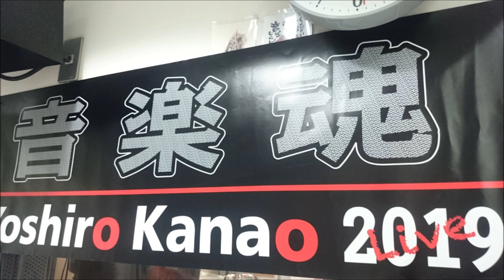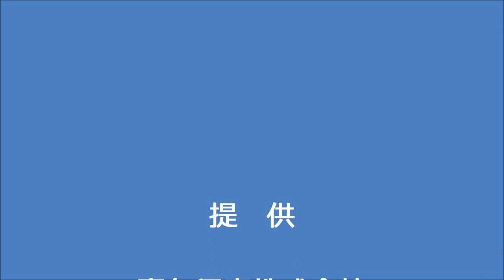金尾よしろうの音楽魂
M1　Over Work　　　　　　　　　金尾よしろう
M2　あなたからの贈り物　　　　金尾よしろう
M3　チャルメラ蕎麦屋　　　　　　松下年見
M4　LONG DISTANCE　　　　　金尾よしろう